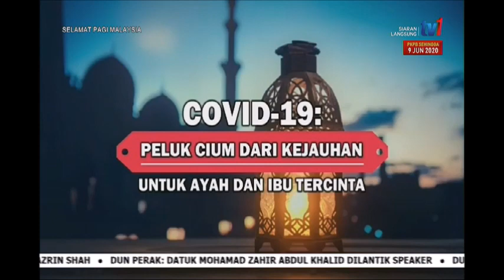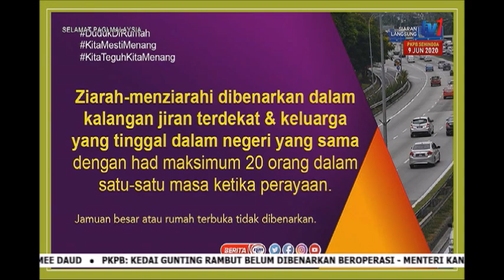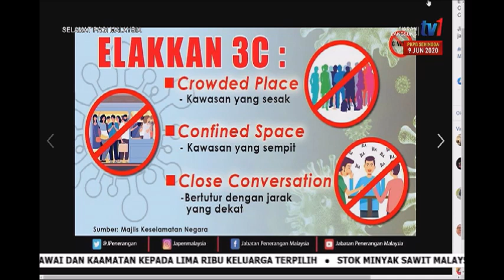13 MEI 2020 SPM- INSPIRASI PAGI – PKPB DAN NORMA BAHARU AIDILFITRI TAHUN INI